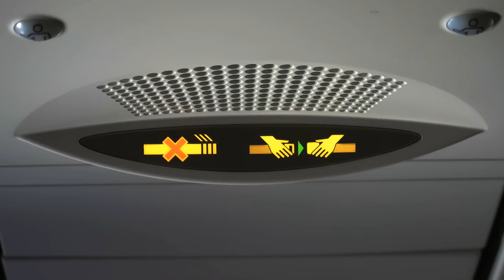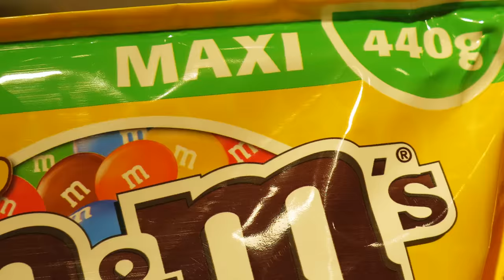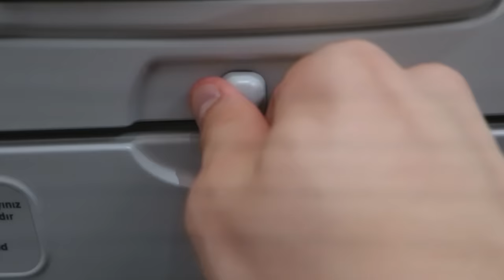Come fly with me - Video Blog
Ich bin heile in Ulaanbaatar angekommen und habe mich in den ersten Wochen ganz gut aklimatisiert. Nun kommt etwas verspätet mein erstes richtiges Video.

- Have fun